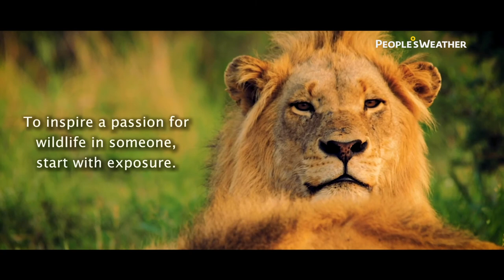NEWF - BEYOND THE FENCE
NEWF SHORT FILM FESTIVAL
STARTS 25TH-30TH OCTOBER
on People°sWeather Channel 180 DStv
19:00/10:30 NEXT DAY

Set in rural South Africa, where most people have never had the opportunity to experience wildlife, Queen, Rifumo and Wisani emerge as three young eco-warriors. The film follows how a course in wildlife photography changes their lives. Armed with a camera, the trio aim to rise above their difficult pasts and “reframe” the narrative of wildlife conservation. Queen becomes one of the only black female field guides in South Africa while Rifumo and Wisani start a business together. The trio have one goal - to inspire the youth from their community to protect our natural heritage.